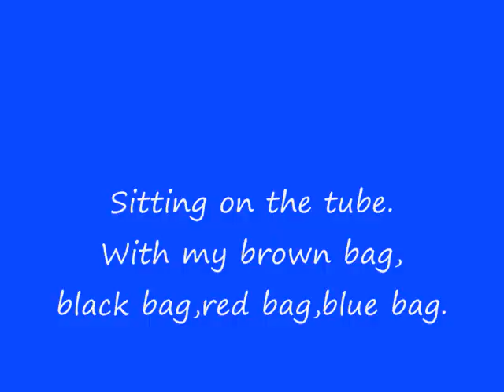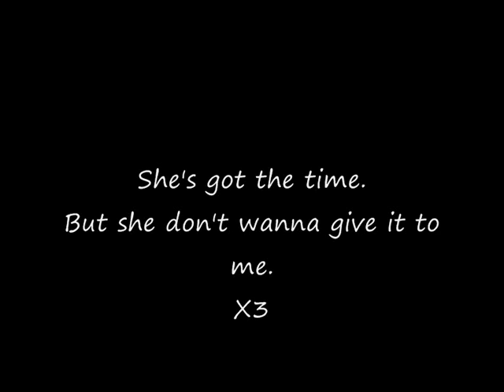Newton Faulkner - She's Got the Time (with lyrics)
Newton Faulkners "She's got the time" with lyrics.

lyrics -

verse 1

Looking at a grey.
Blue skys are coming.
So I don't mind.
I'm gonna look her in the eye and say hey hi hows it going?
How's she gonna take it?
God knows.

chorus

She's got the time.
But she don't wanna give it to me.

Verse 2

Sitting on the tube.
With my brown bag, black bag, red bag, blue bag.
With my CDs and my two guitars.
And my face with scars.

verse 3

Chewing on my food.
On the floor.
At the station.
Guess a BKs OK.
I try to be friendly.
I say "Yo",
Do you want a haribo?
She says "No"

End.

At a live concert he added shes got the time part 2!!